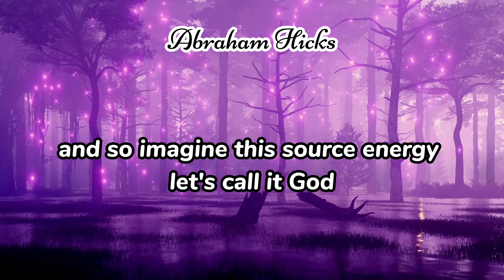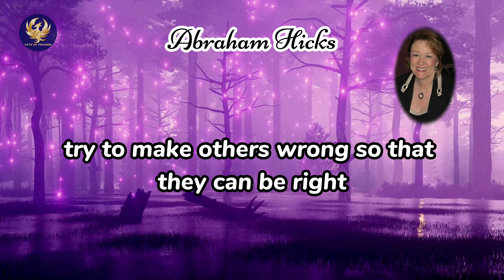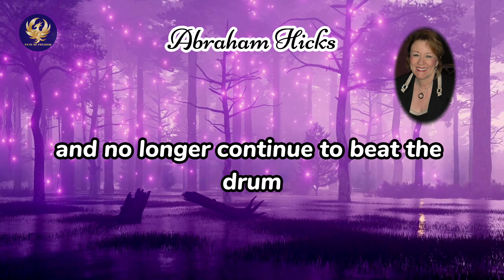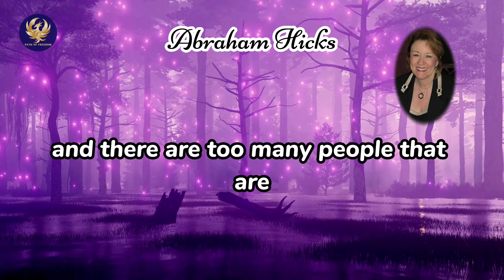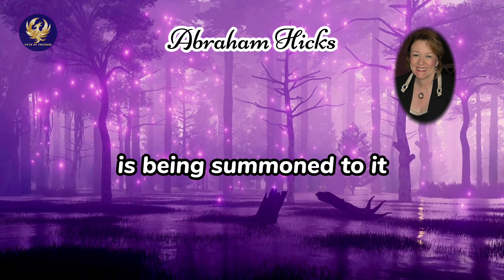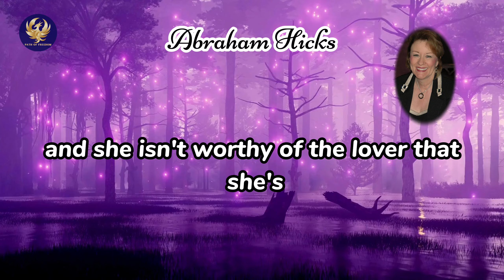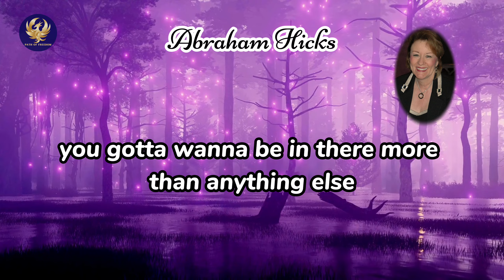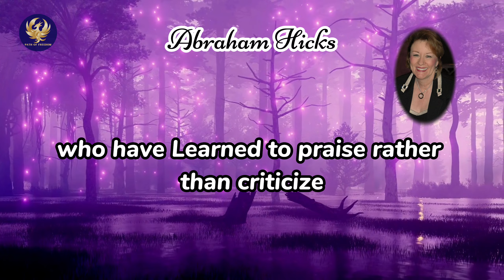Abraham Hicks - Secrets to unlock Your Vibrational Fortune | What is Vortex and How to Get into it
In this powerful speech, Abraham Hicks reveals the secrets to unlocking your vibrational fortune and tapping into the abundance of the universe. Learn how to align yourself with the energy of source and attract everything you desire. Discover the vortex of well-being where all your dreams are held, waiting for you to step in and receive. Don't miss this enlightening talk that will change the way you approach life and manifest your desires.

Be blessed on this journey to your complete freedom!

All Abraham Hicks materials, recordings and workshops are copyrighted by Esther Hicks and may not be shared or re-broadcast without her permission. The audio excerpt in this video is used with permission from Abraham Hicks.

Video copyrighted by Path of Freedom

🩷 It’s Time to End Negative Thought Habits, Master Your Thoughts and Have Lasting Peace of Mind! Stop Negative Thinking Self Hypnosis Track By Dr. Steve G. Jones:

🩷 Wired For Joy Self Hypnosis Track By Dr. Steve G. Jones

🩷 Feel Happier SelfHypnosis Track By Dr. Steve G. Jones
It’s Time To Overcome Financial Challenges… And Attract More Money, Success & Abundance!

🩷 The Decluttered Mind Self Hypnosis Track By Dr. Steve G. Jones
It’s Time To Organize Your Thoughts, Live In The Present, Stay Focused All Day And Reach Your Full Potential!
If you want to learn more about Law of Attraction and Metaphysics, and use it to heal and manefest your perfect life, this is a good program:
Mystery School Code was inspired by Ancient Egyptian Mystery Schools and the belief that these mystery schools epitomize the study of secret wisdom and knowledge. They protect and preserve the existence of ancient systems of enlightenment, healing and manifestation. It is created by Rina Bogart, a mom,  a woman, that's why I love her and relate to her.
The program empowers and guides us to manifest our life in a positive way. Along with such individual empowerment comes the power to manifest abundance and prosperity at will.